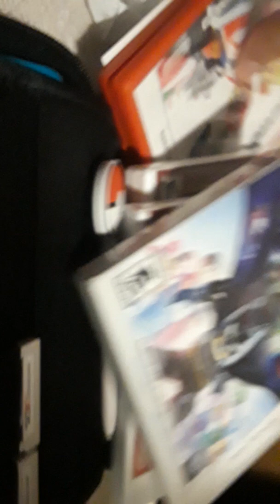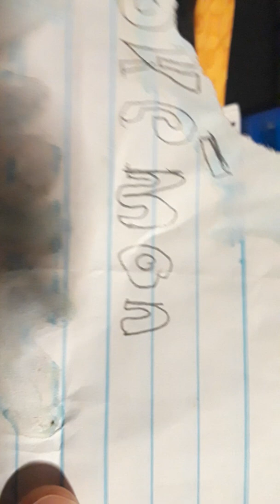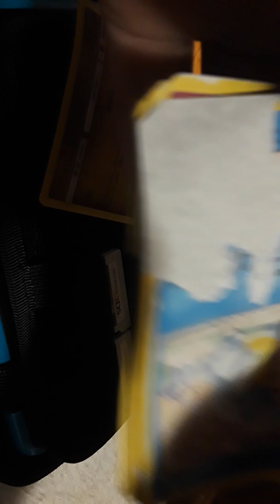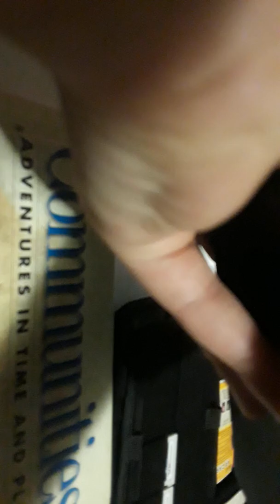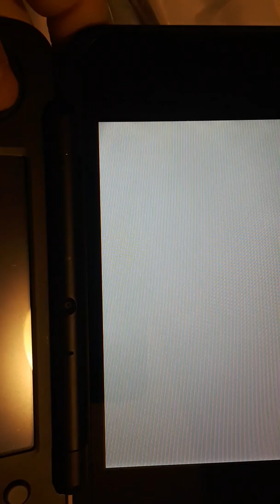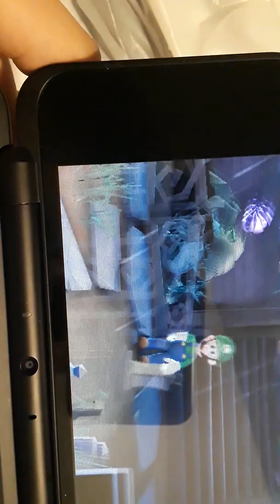Merry Christmas to my friends play Luigi Mansion